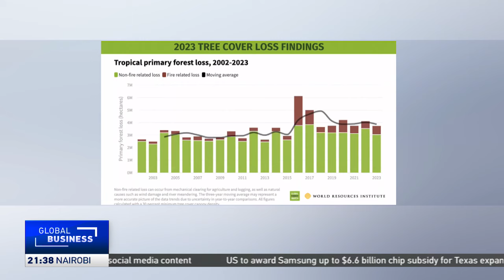New report shows deforestation still an ongoing concern globally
New data from the World Resources Institute reveals tropical forests remain under pressure globally. In 2023, nearly 3.7 million hectares of tropical primary forests were cleared. However, some countries like Colombia and Brazil have made some progress in reducing deforestation by 49 percent and 36 percent respectively.